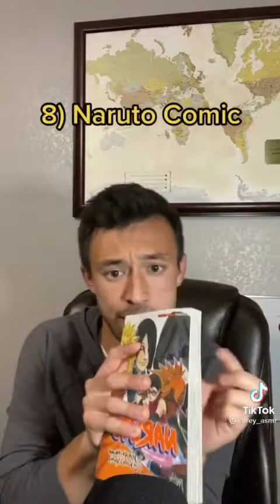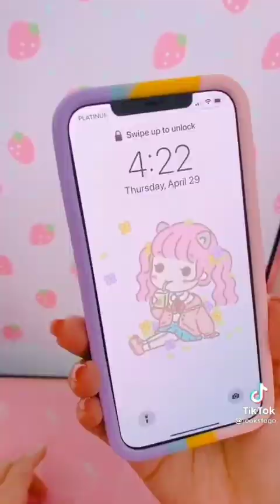ASMR TikTok Compilation pt. 1 (role plays, trigger sounds, eating, + more)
I know I've uploaded (unintentional) asmr compilations before, but I would like to sometimes upload tiktoks that are (intentionally) asmr. To find these, I literally just typed asmr into tiktoks search bar and scrolled through and picked out a few. If you enjoy this, please let me know and I will create another one. I will still be creating a (unintentional) asmr video soon as well but with the (unintentional) videos, they take more time due to the fact that finding good and totally (unintentional) asmr videos are just from luck when they pop up on my fyp.